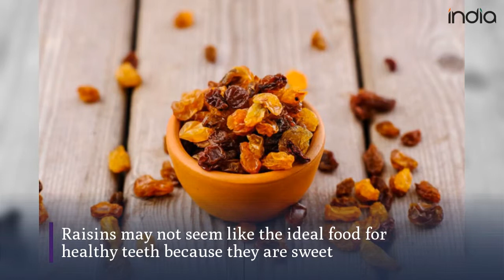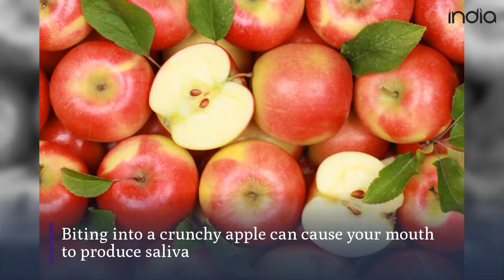How to Keep Your Teeth White And Healthy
Make sure you follow these tips.